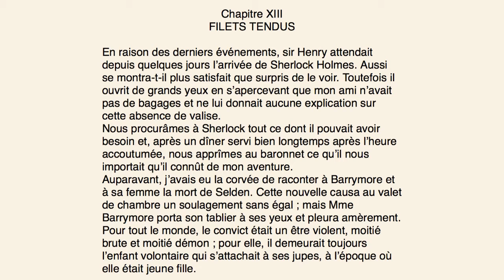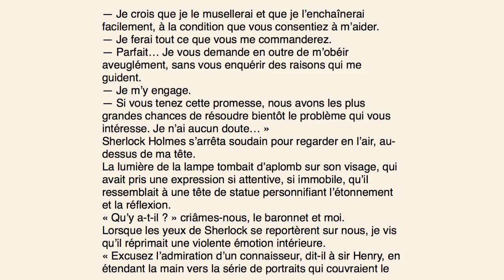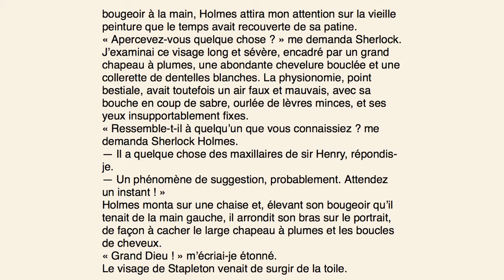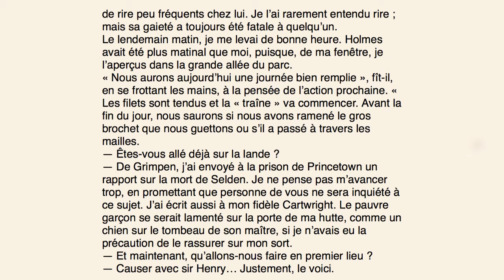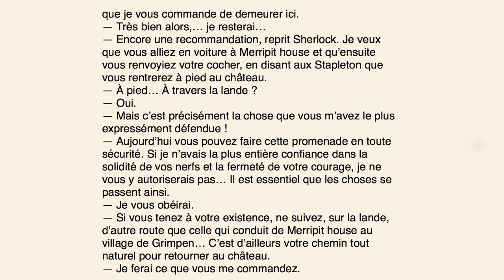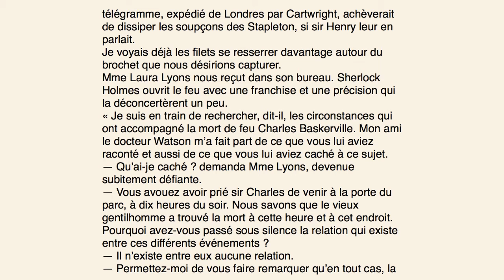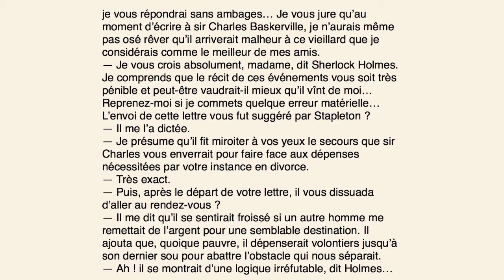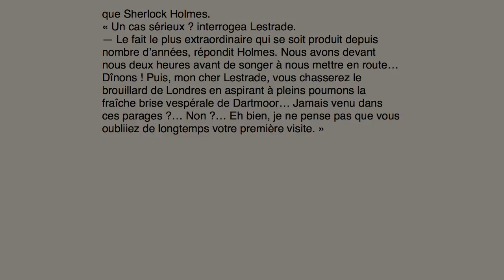Livre audio : Le Chien des Baskerville, Chapitre 13 , Filets tendus